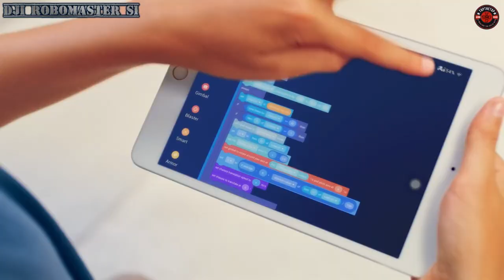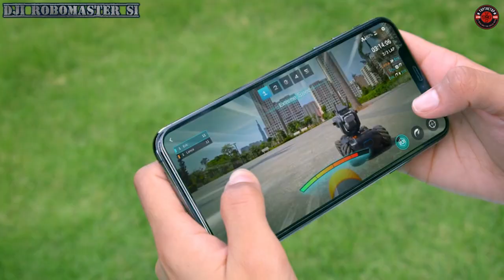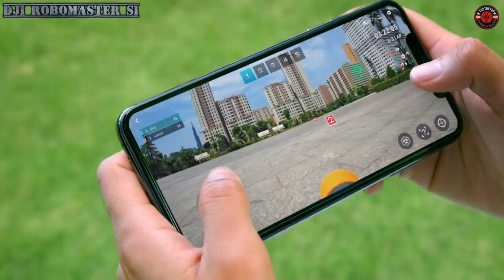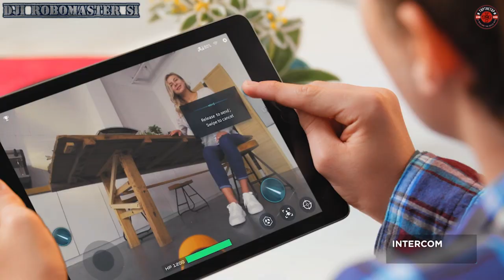Questo mi fa impazzire davvero DJI RoboMaster S1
Cari amici di Topthetop, vi diamo il benvenuto a un entusiasmante viaggio alla scoperta del DJI RoboMaster S1, un robot educativo all'avanguardia! Con la sua tecnologia di Intelligenza Artificiale (IA), il RoboMaster S1 riconosce gesti, suoni e interagisce con altri robot S1, aprendo nuove possibilità di interazione e apprendimento. Dotato di un potente processore, vista in prima persona FPV ad alta definizione a bassa latenza e una robusta struttura 4x4, questo robot è pronto a sfidare ogni terreno e avventura. Scoprite come sta rivoluzionando il modo di giocare e imparare con la tecnologia IA. Per saperne di più e acquistarlo, seguite il link al DJI RoboMaster S1 su Amazon nella descrizione del video. Non perdete l'occasione di essere parte di questa straordinaria esperienza tecnologica!

RoboMaster S1

Non dimenticate di visitare gli altri Social  del canale:

OFFERTE

30 Giorni di Amazon Music Gratuiti

Questo Mi Fa Impazzire

Scheda Grafica
Scheda Madre
Memoria SSD
Dissipatore a liquido
Memoria Ram
Masterizzatore Esterno